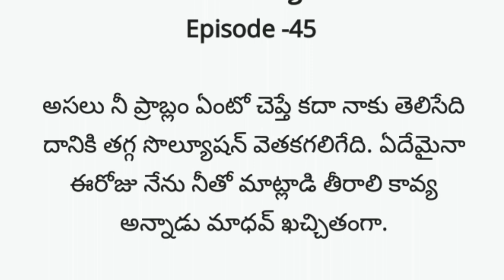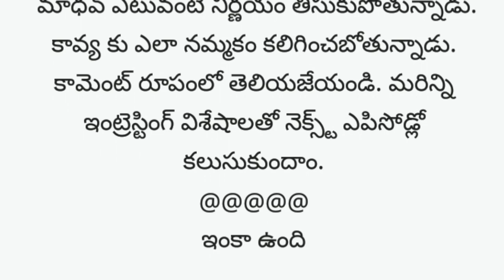మధు కావ్యం -45